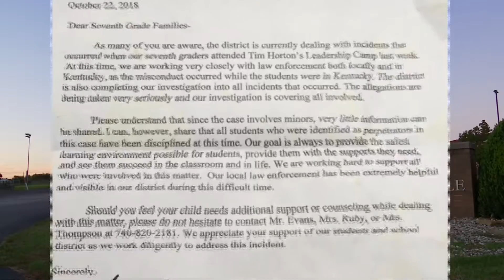Middle school trip leads to sexual assault investigation